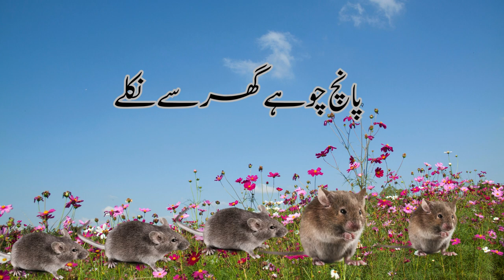پانچ چوہے گھر سے نکلے صوفی غلام مصطفی تبسم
پانچ چوہے گھر سے نکلے
کرنے چلے شکار
ایک چوہا رہ گیا پیچھے
باقی رہ گئے چار
چار چوہے جوش میں آ کر
لگے بجانے بین
ایک چوہے کو آ گئی کھانسی
باقی رہ گئے تین
تین چوہے ڈر کر بولے
گھر کو بھاگ چلو
ایک چوہے نے بات نہ مانی
باقی رہ گئے دو
دو چوہے پھر مل کر بیٹھے
دونوں ہی تھے نیک
ایک چوہے کو کھا گئی بلی
باقی رہ گیا ایک
اک چوہا جو رہ گیا باقی
کر لی اس نے شادی
بیوی اس کو ملی لڑاکا
یوں ہوئی بربادی
شاعر کا  نام : صوفی غلام مصطفی  تبسم